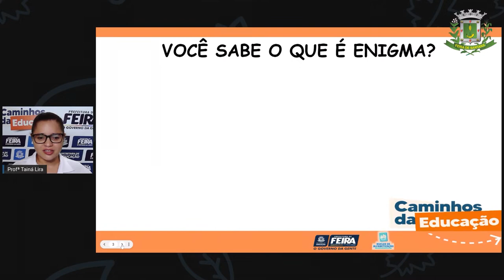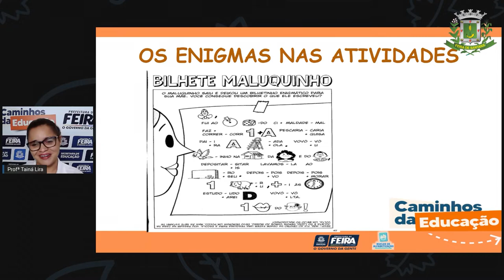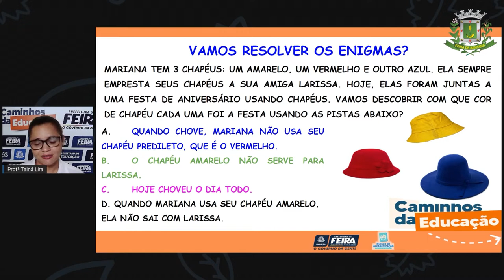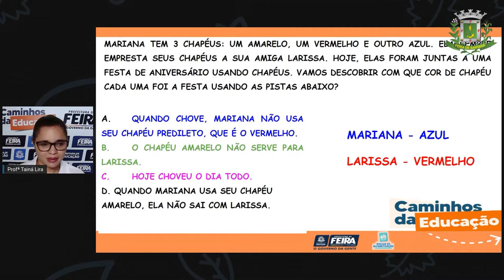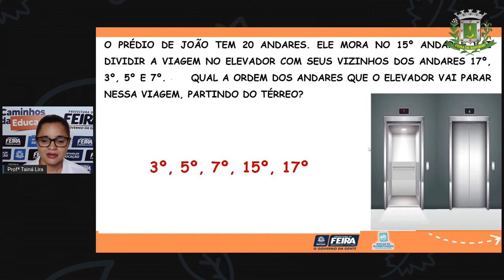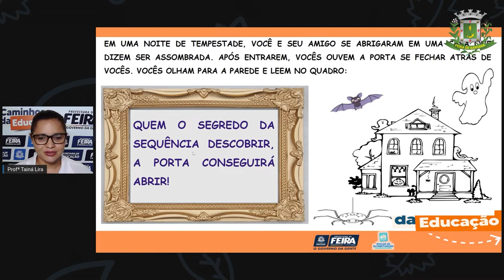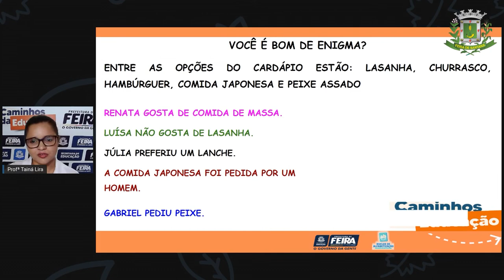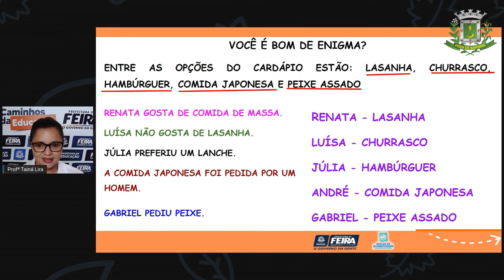2ºANO AULA 166 MAT e C NAT Resolvendo situações problemas com enigmas TAINA